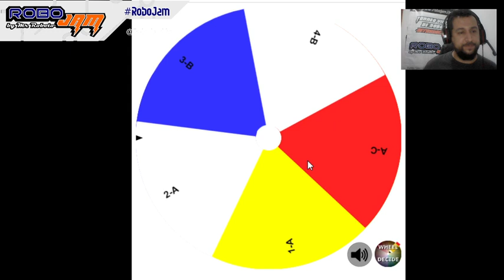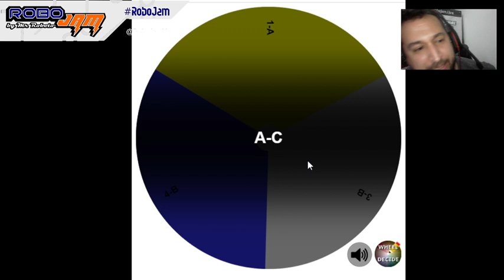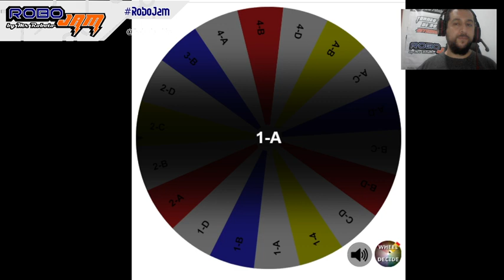Colorynth ALLSTARS - Positions/Posiciones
Video en premier de las posiciones en la competencia.
Video for the challenge positions  to solve..